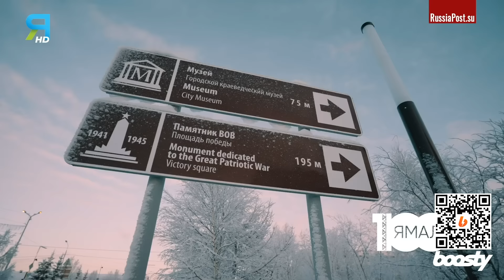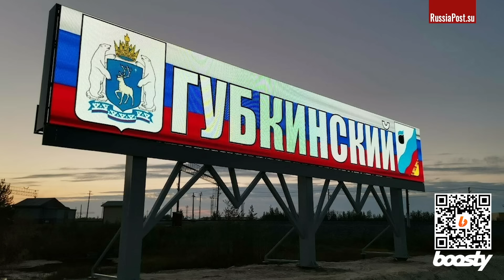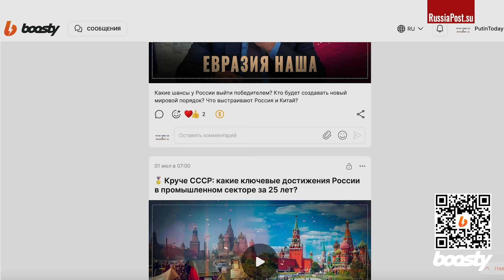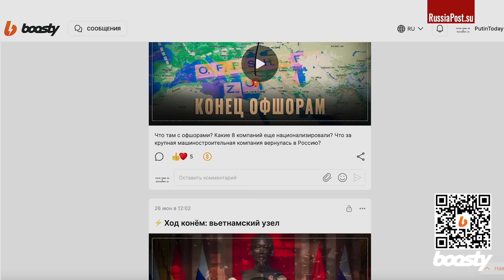Что делают на нашем севере? Что происходит на Ямале?